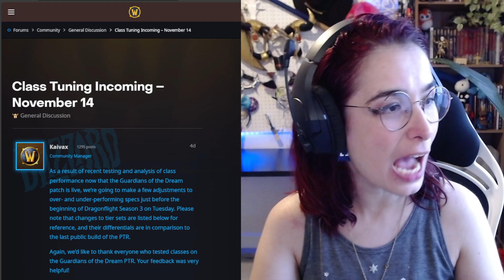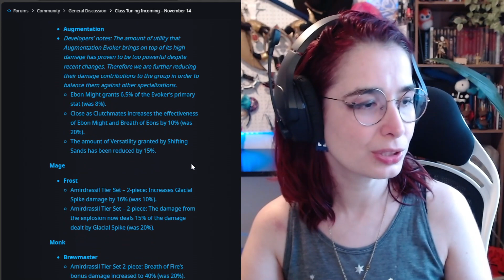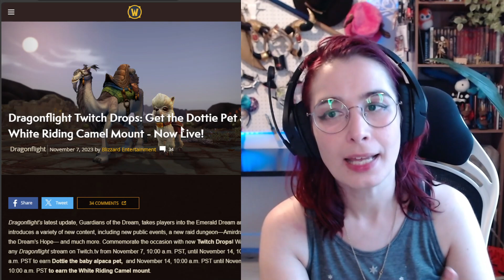[Café Semanal] Chegou a terceira temporada! Amirdrassil, RWF e aniversário do wow!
Salve pessoal! Já pegou seu cafézinho e sua batatinha?
No vídeo de hoje trazemos um resumo de tudo que vem com a nova season bem como algumas novidades interessantes chegando esta semana!

Timestamps
00:00 Início
00:26 Afixos da semana
01:10 O quem vem na terceira temporada
02:17 Ajustas nas clesses
03:52 Novo drop na Twitch
04:37 Aniversário do wow